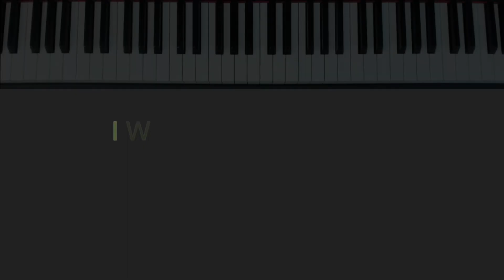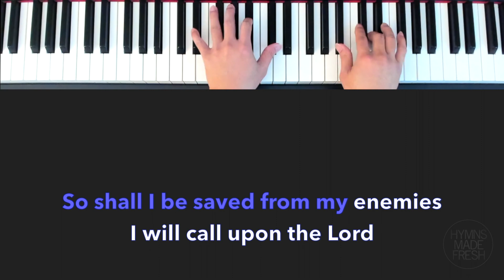I Will Call Upon the Lord - PIANO Instrumental KARAOKE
Hymn/song written by Michael O'Shields (1981)
Key: Medium (B flat - C major)
Scripture reference: Psalm 18

Hymn/song title: I Will Call Upon the Lord

Lyrics:

Who is worthy to be praised
So shall I be saved from my enemies

The Lord liveth and blessed be the Rock
And let the God of my salvation be exalted

My equipments:
Yamaha Digital piano P-115
Audient iD14 audio interface
Logitech Brio
Softwares:
Logic Pro
MidiCo